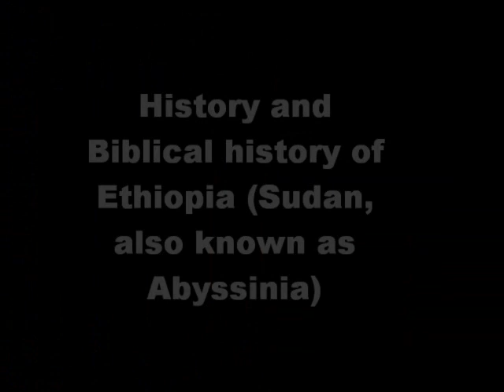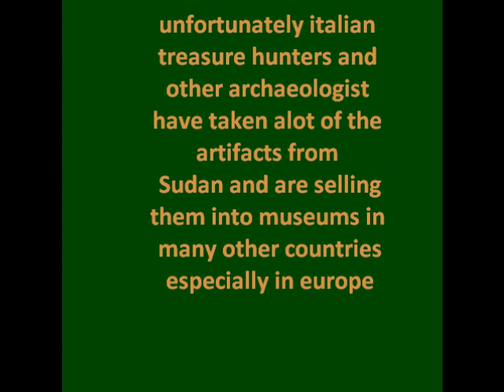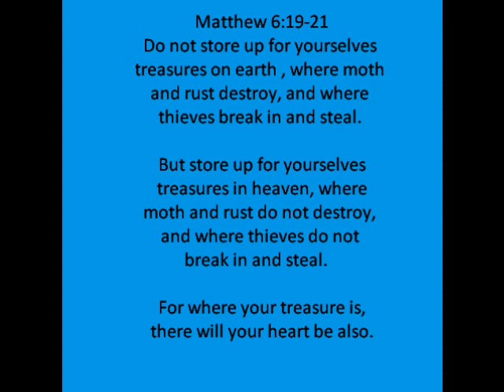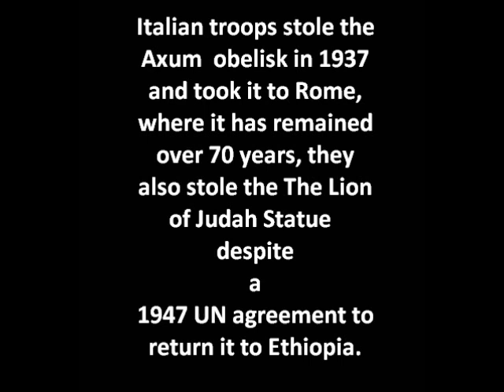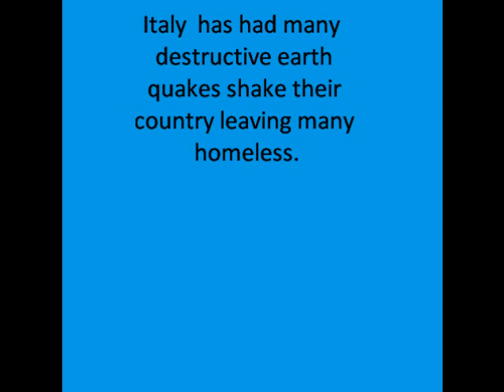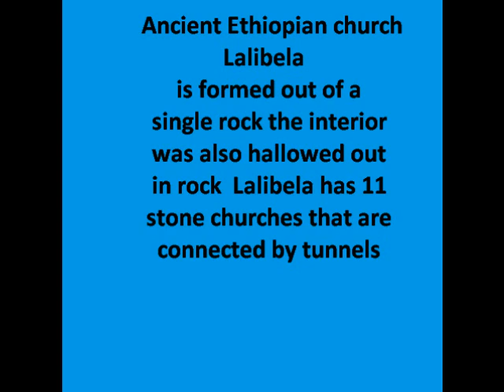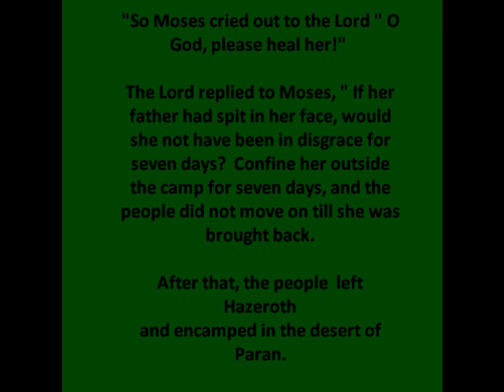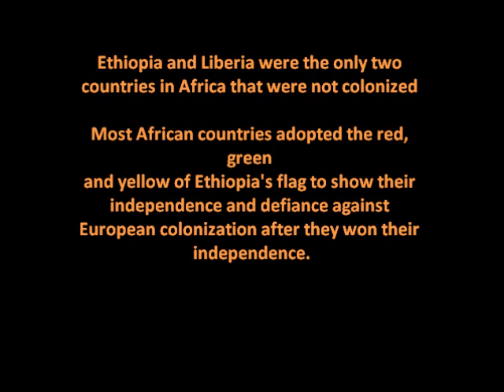Ethiopian History & biblical history Of Ethiopia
The history of Ethiopia telling some of Ethiopias wonderful history Ethiopia is  the only country in africia never to be colonized although Liberia is Considered to be the only other african  country with Ethiopia not to be colonized , no one wanted to colonize  liberia no country attempted to colonize it  Liberia was established by the government of the United States of America as a place in Africa where freed slaves could return to. so liberia was colonized by freed americian slaves.  i   explain the big debate who the ancient Egyptians were  in which they were Ethiopian, resembling the ethiopians today in east africia. Egypt is a country that has been invaded by so many countries  but the ancient egyptians were Ethiopian,  The original pharaohs descendants and ancient Egyptians are where is now  Ethiopia the nubians are those you can see in the south of ethiopia today same country as 1 but diffrent in terms of apperance  lifestyles and in times of ancient  royality .